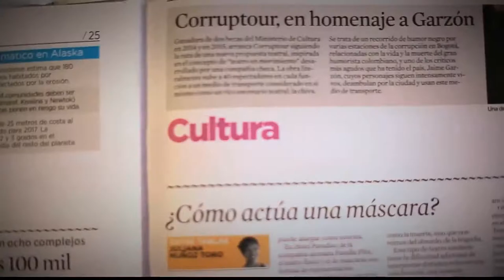Separación de los padres [Parihueliando con vos] Telemedellín